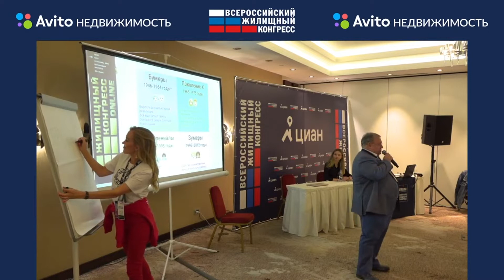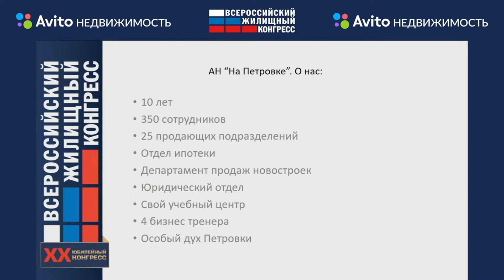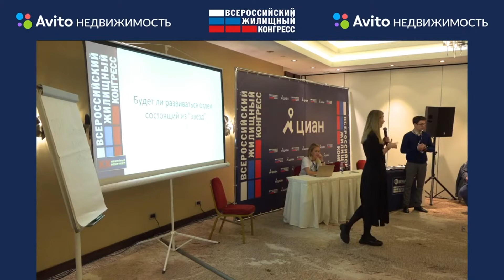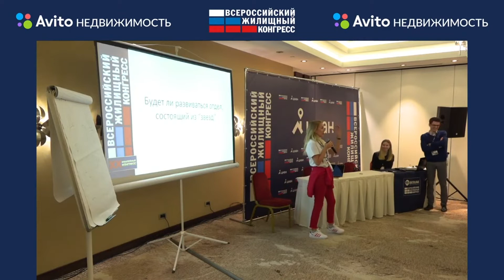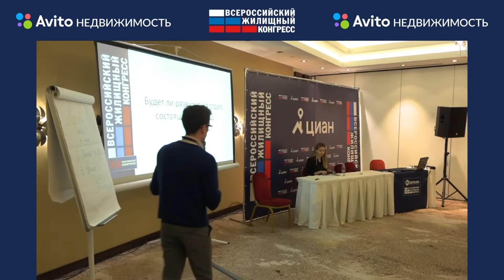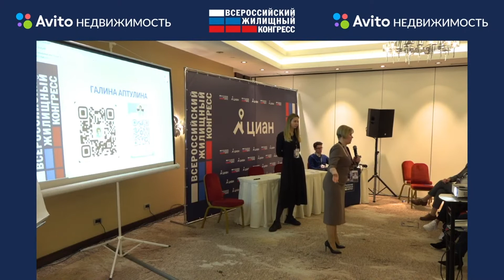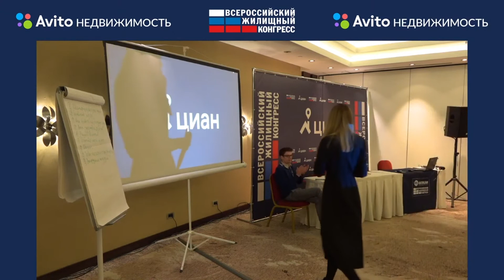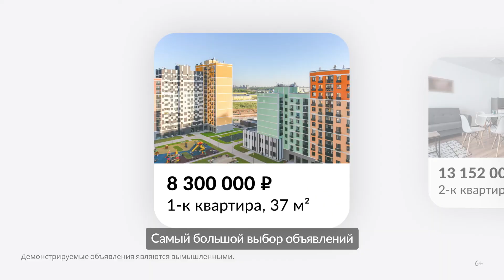Дискуссия «Борьба за агентов: бизнес по закону джунглей или моральным канонам?»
Дискуссия «Борьба за агентов: бизнес по закону джунглей или моральным канонам?» состоялась в рамках Сочинского Всероссийского жилищного конгресса (11-15 апреля).
В рамках мероприятия обсуждались вопросы привлечения новых агентов и борьбы за «звёзд», особенности и технологии поиска персонала, эффективности труда агентов, многие другие вопросы.